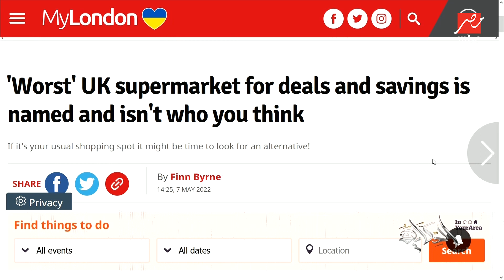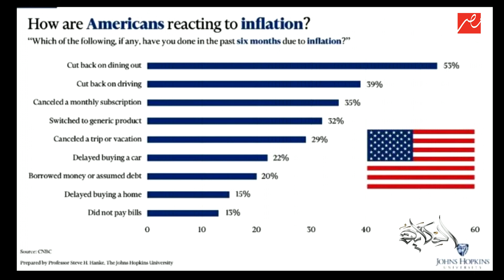عمرو أديب: جونسون رئيس وزراء قال تصريح في ناس الحكومة مش هتعرف تعملها حاجة.. عندنا لأ ومابيحصلش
عمرو أديب: جونسون رئيس وزراء قال تصريح في ناس الحكومة مش هتعرف تعملها حاجة.. عندنا لأ ومابيحصلش والدولة مسؤولة عن الجميع